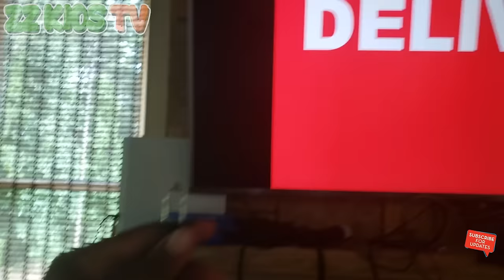DRONE MASTER Delivers Secret Box In ZZ Kids Pool! (What's Inside)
ZZ Kids was playing the video game and a Delivery Message appeared. The Drone Master delivered a secret box in our pool! What's INSIDE?